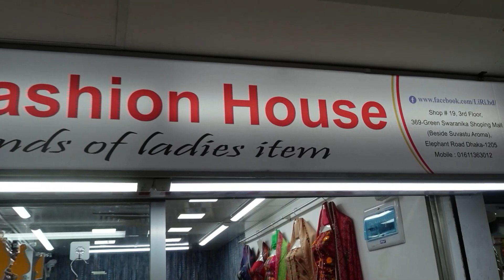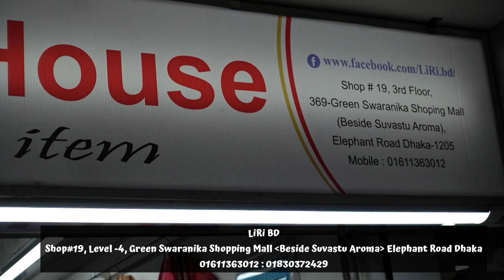শীতের অফারে পাকিস্তানি ডিজিটাল প্রিন্টের ভাইরাল থ্রি-পিসের সন্ধান। মার্কেট চ্যালেঞ্জিং প্রাইজে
Address: LiRi BD
Shop:19, Level -4, Green Swaranika Shopping Mall (Beside Suvastu Aroma) Elephant Road, Dhaka